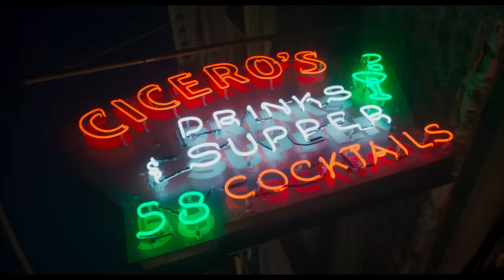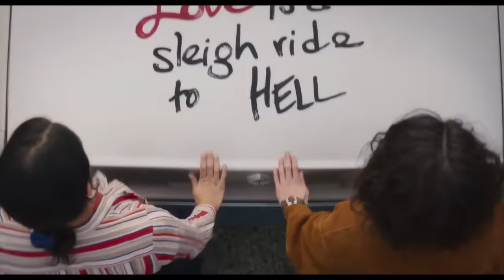Drive-Away Dolls | Trailer Ufficiale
Scritto da Ethan Coen e Tricia Cooke, questa commedia segue Jamie, una ragazza dallo spirito libero che si dispera per l'ennesima rottura con la sua fidanzata, e la sua timida amica Marian che ha un disperato bisogno di lasciarsi andare. In cerca di un nuovo inizio, le due si avventurano in un viaggio improvvisato verso Tallahassee, ma le cose precipitano rapidamente quando incrociano un gruppo di inetti criminali durante il tragitto. Diretto da Ethan Coen.